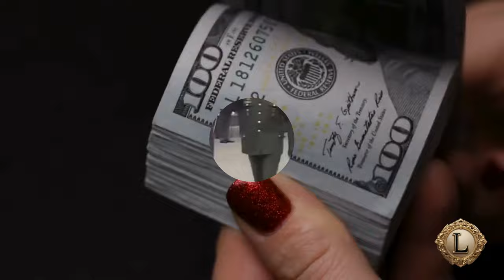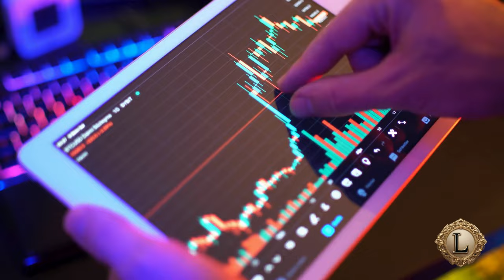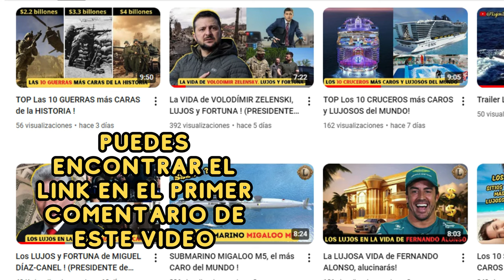Los LUJOS Y FORTUNA en la vida de GUSTAVO PETRO | Presidente de COLOMBIA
Todo sobre los lujos y Fortuna en la vida de Gustavo Petro, presidente de Colombia, desde sus inicios en la política, su patrimonio inmobiliario, contexto político y social, su estilo de vida, riqueza, autos ¡No te lo pierdas!